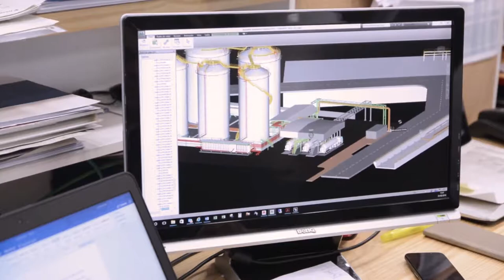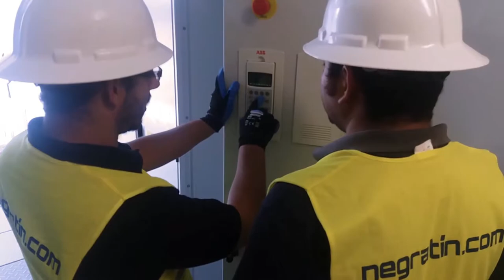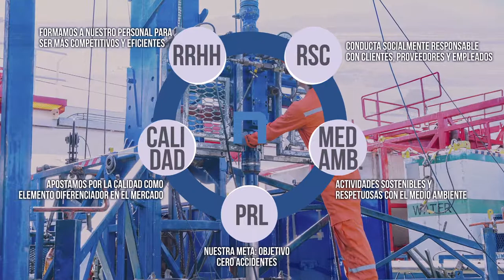Negratín - 1998-2018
Negratín - 20 años de grandes logros basados en un crecimiento sostenible y respeto al medioambiente, para conseguir que las generaciones futuras sigan escribiendo nuestra historia.